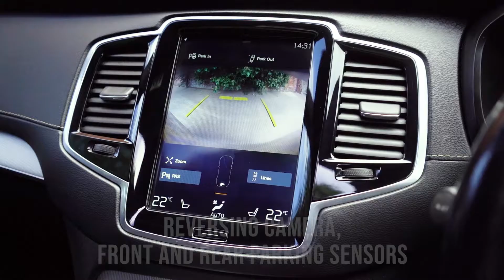Volvo XC90 h T8 Twin Engine R-Design Pro Petrol Plug-in Hybrid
AMT Auto Leeds are pleased to offer this 2018/68 registered Volvo XC90 h T8 Twin Engine R-Design Pro Petrol Plug-in Hybrid, This fine example comes finished in Thunder Grey metallic Paintwork.
This fantastic Petrol Plug in Hybrid comes having covered just 86,154 miles, is in fantastic condition and has all of the specification you would need.

Service History:

26/09/2018 – 4 miles
23/07/2019 – 16,514 miles
08/07/2020 – 44,156 miles
24/09/2021 – 63,613 miles

Specification includes;

VAT Qualifying,
Sliding Glass Panoramic Sunroof,
Head Up Display,
Heated Front and Rear Seats,
Heated Steering Wheel,
Reverse Camera,
22” 5 Spoke Alloy Wheels,
Embossed R Line Headrests,
3 Stage Electric Memory Seats,
Front and Rear Parking Sensors,
Keyless Entry,
Keyless Go,
Apple Carplay,
Android Auto,
Lane Keeping Assist,
Distance Alert,
Traffic Sign Recognition,
Domestic 3 Pin Plug Charging Cable,

This car comes with a full comprehensive warranty giving the next customer full peace of mind.

All of our vehicles are hand selected, with full service history.